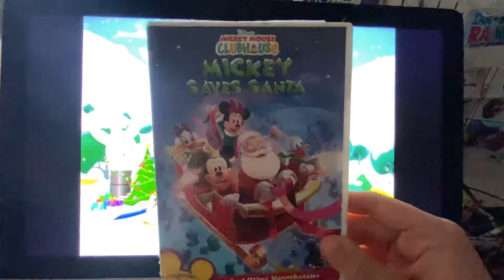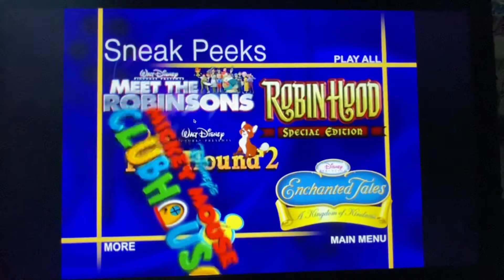Mickey Mouse Clubhouse: Mickey Saves Santa 2006 DVD Menu Walkthrough